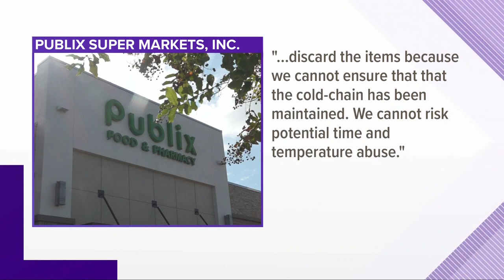The peak of hurricane season isn't here yet, so don't return those supplies | 10News WTSP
The Tampa Bay area dodged a tropical bullet as Hurricane Dorian slowed down and turned north. That doesn't mean we'll dodge the next one.

A week ago, people hurried to get their hurricane supplies together ahead of the storm. The lines were long, and the shelves were clear.

Now, there's talk on social media about what to do with all those unused hurricane supplies. The short answer -- save them.